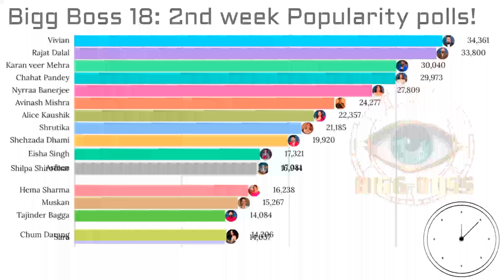Bigg Boss 18: 2nd week Popularity polls , Top 5 Contestants! who is the No. 1 ?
Bigg Boss contestants list
Bigg Boss OTT 3 Kab Aayega
Bigg Boss OTT 3 Hindi
Bigg Boss OTT 3 Trailer
Bigg Boss episode
Bigg Boss JioCinema
Bigg Boss OTT promo
Bigg Boss full episode today
BB Contestant List
BB Contestan
boss, bigg boss season 16, bigg boss 16 live, bigg
boss live, biggboss16, biggboss, bigg boss live
feed, Bigg Boss 16 Promo, Bigg Boss 16 Promo
Live, Bigg Boss 16 Starting Date, Bigg Boss 16
Live Streaming, bigg boss contestants, bigg boss
16 contestants, bigg boss 16 contestants list, bigg
boss 16 contestants promo, bb 16 live, bb 16 promo,
bb 16 live streaming, bb 16 promo today, bigg boss
16 colors, bigg boss 16 colors tv, bigg boss 16 voot,
bigg boss 16 voot live, bigg boss contestants live,
bigg boss 16 contestants full list, bigg bOss 16 live
feed, bigg boss 16 voot live, bigg boss live 16, bigg
boss 16 Iive streaming, bigg boss 16 premier, bigg
boss 16 episode, bigg boss 16 episode today, bigg
boss 16 today, bigg boss 16 today promo, bigg boss
16 promo today, bigg boss 16 episode promo, bigg
Grand Premiere
Bigg Boss Hindi
Mannara Chopra
Ankita Lokhande & Vicky Jain
Jigna Vora
Isha Malviya
Abhishek Kumar
Munawar Faruqui
Aishwarya Sharma & Neil Bhatt
Firoza Khan
Khanzaadi in Bigg Boss 17
Navid Sole
Anurag Dobhal aka UK07 Rider
Arun Srikanth Mashettey
Rinku Dhawan
Soniya Bansal
Sunny Arya aka Tehelka Prank
BB Contestant List
BB Contestant
BB 2023
BB 17 Contestant